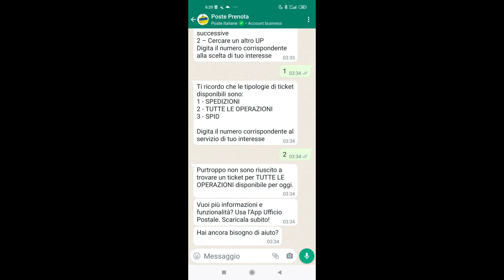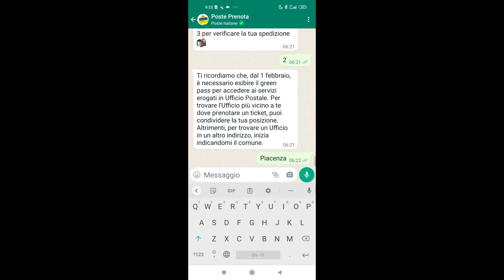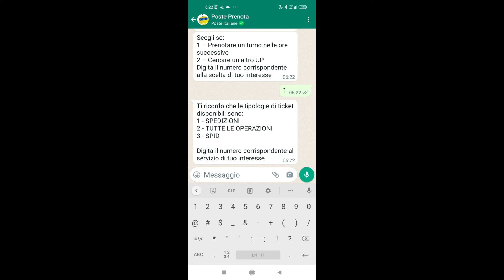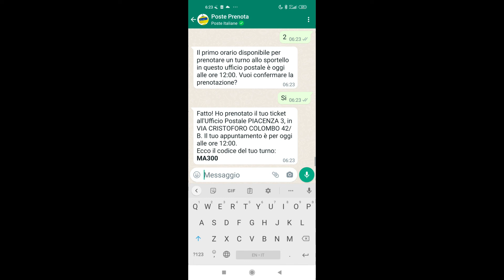كيفية اخذ ميعاد من ( poste ) عبر واتس اب؟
اليوم سنتطرق الى اخذ ميعاد من مكتب البريد عبر الواتس اب
من خلال هذا الرقم , يمكنك حجز الميعاد.

يمكنكم مشاهدة ايضا